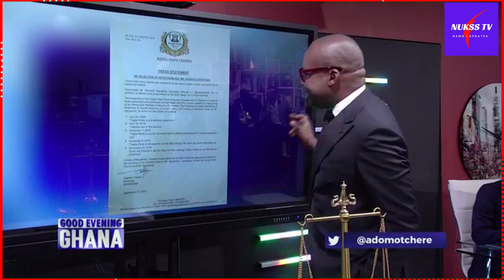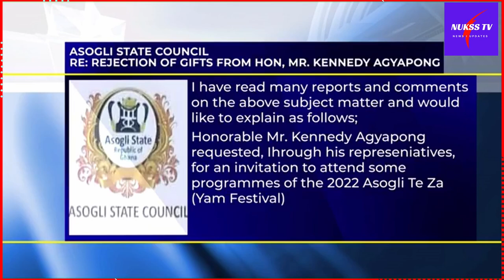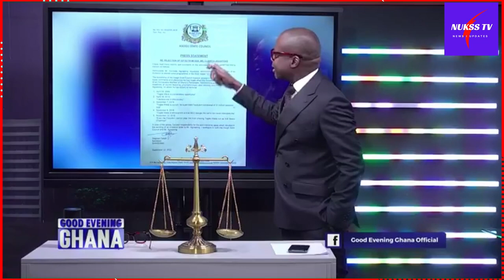MY TAKE ON TOGBE AFEDE AND KENNEDY AGYAPONG BROUHAHA- PAUL ADOM OTCHERE